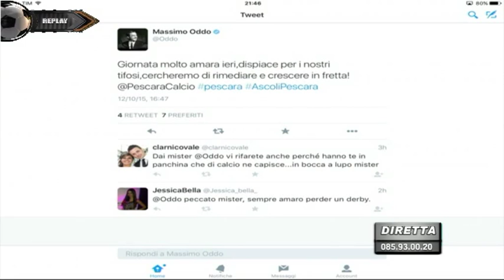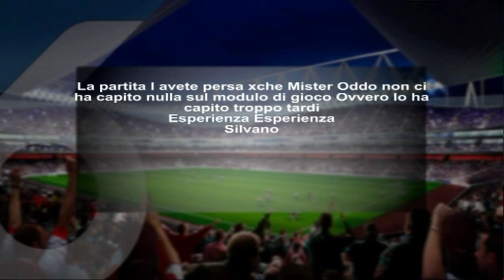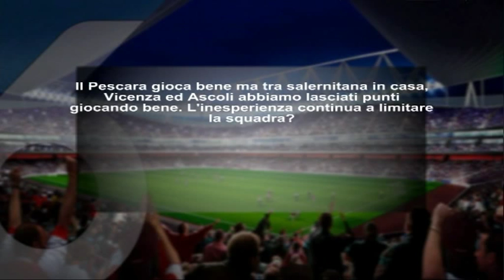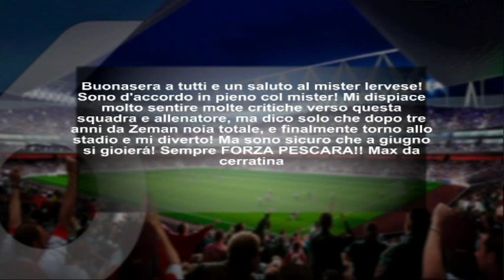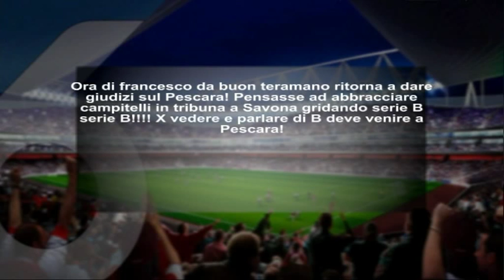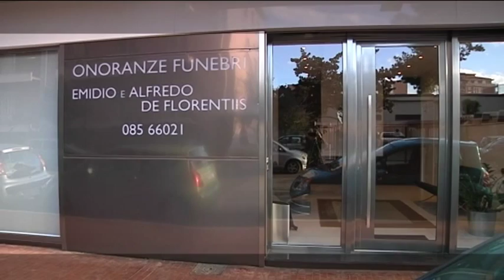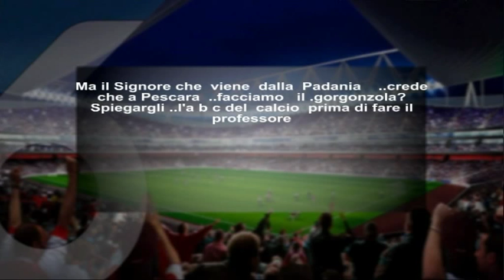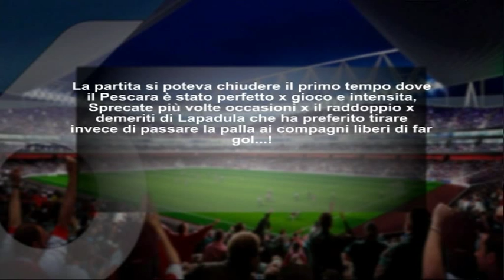Replay 7^ puntata del 12 ottobre 2015